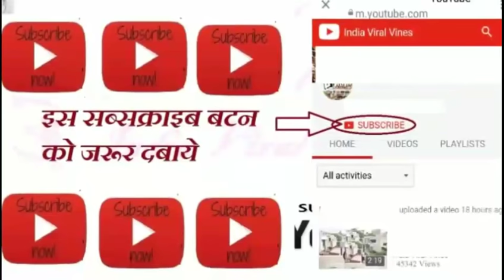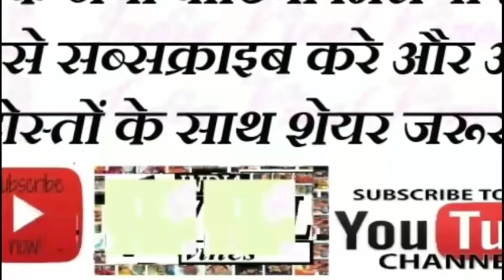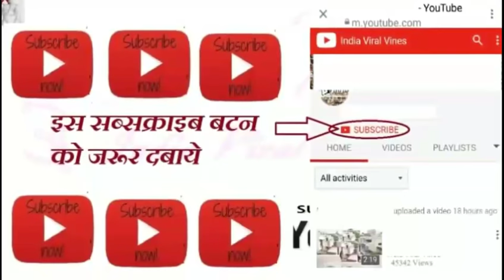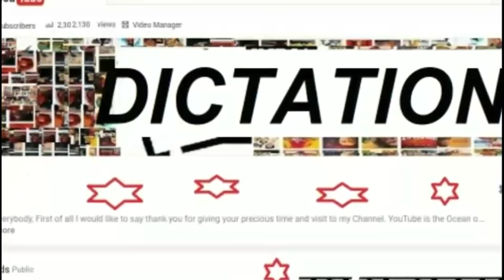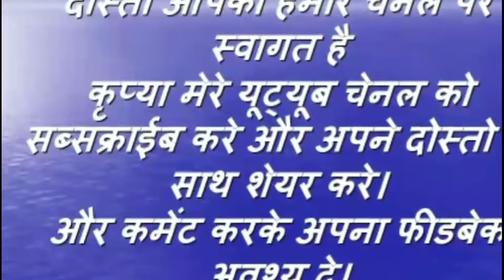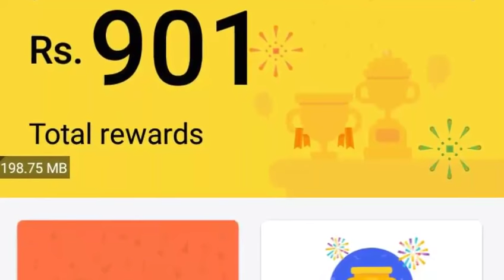70 WPM Hindi Dictation For High Court, SSC, CRPF, Railways, google Tej app Part 41 With Matter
40 Words Per Minutes  Hindi Dictation for High Court, SSC, CRPF, Railways, LDC Exam 👌👇

1. Open the app and In Payments Section Click on New.👌👇
2. Enter mobile number of the person to whom you want to send money.👌👇
3. Enter the money you want to send and click on Pay.👌👇
4. You can send maximum 1,00,000 Rs in one day across all UPI Apps and Max 20 Transfer transactions per day. 👌👇

2 After downloading, Install and Open the app.
3 Sign in with your Mobile and Google account.
4 Now Verify your mobile number via OTP.
5 Enter Pin/Pass for your app or you can also choose your mobile pattern.
6 Now Click on Add Bank and verify your details.
7 Done! Your registration is complete. Now you have to do your first transaction to get 50 Rs cashback. You can send 1 Rs to anyone to get the cashback.

hindi dictation,
HINDI Shorthand
Shorthand Hindi
40wpm Hindi dictation,
Hindi dictation 45 wpm,
45 WPM Hindi dictation,
HINDI Shorthand,
Shorthand Hindi,
CPCT,
50 WPM,